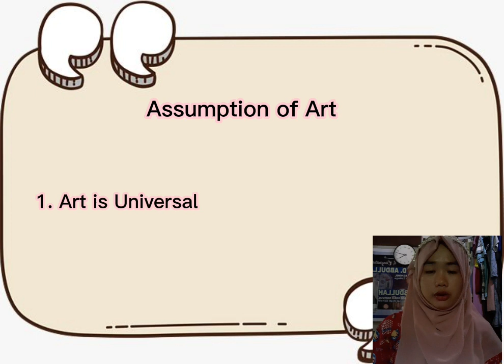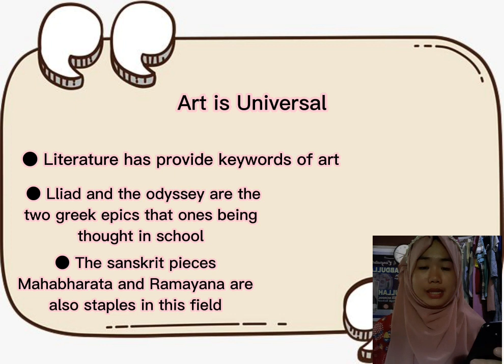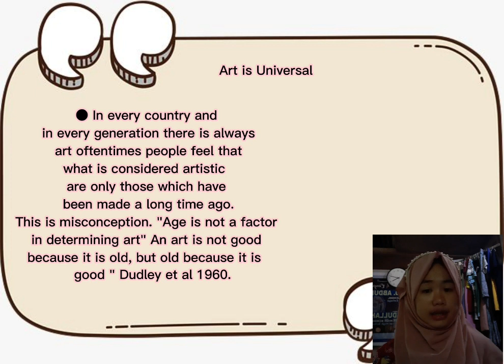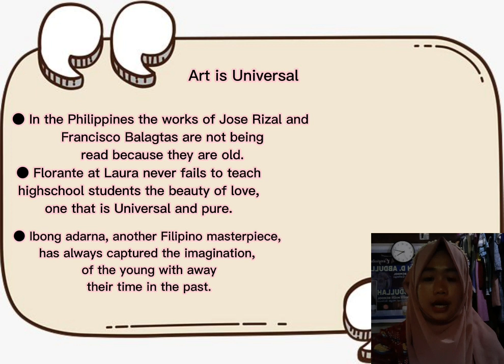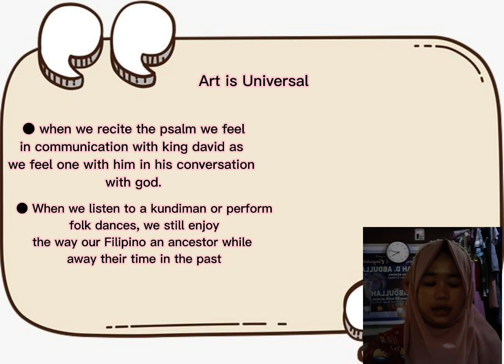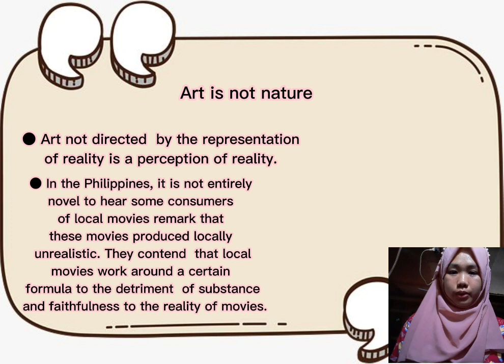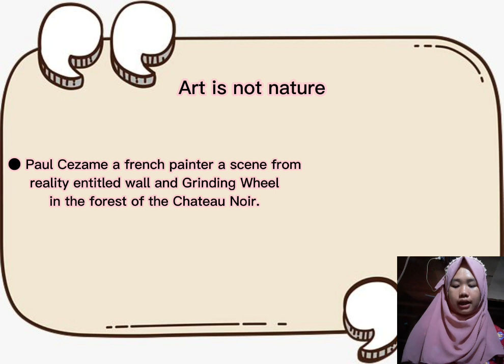2 ASSUMPTIONS OF ART, ART IS UNIVERSAL AND ART IS NOT NATURE